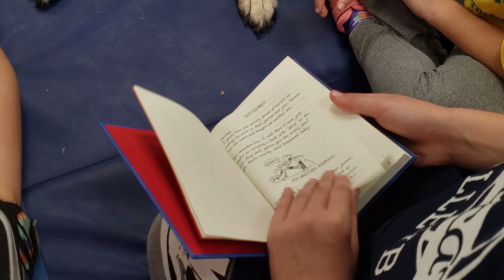Students Reading to Coco German Shepherd Dog at Winter Camp in Margate, FL.